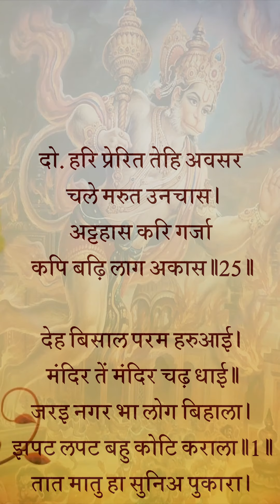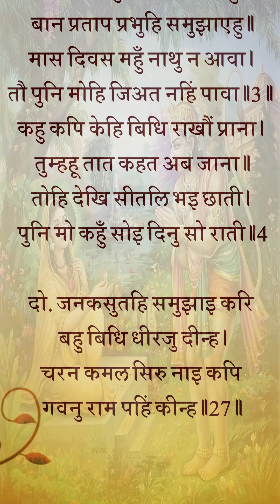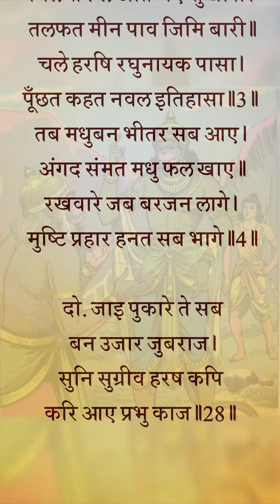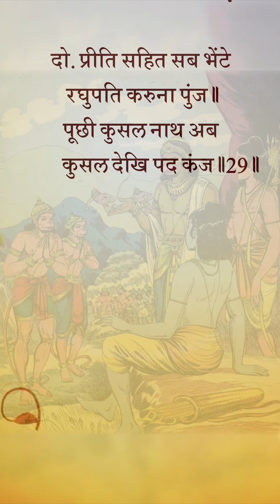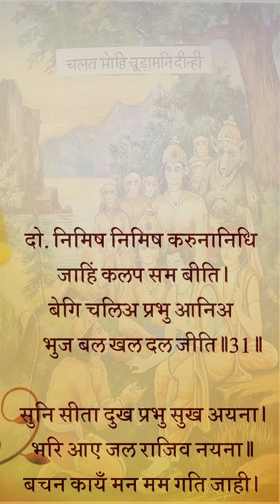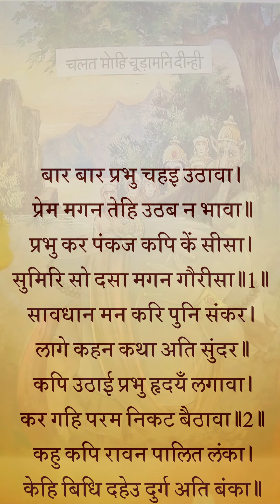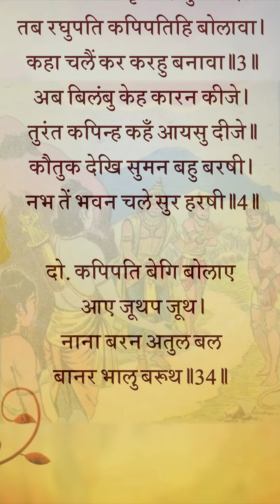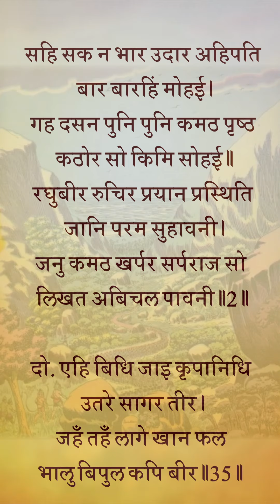रामचरितमानस मूलपाठ: सुन्दरकाण्ड(दोहा:२५-३५)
रामचरितमानस मूलपाठ: सुन्दरकाण्ड प्लेलिस्ट

दो.  हरि प्रेरित तेहि अवसर चले मरुत उनचास।
      अट्टहास करि गर्ज़ा कपि बढ़ि लाग अकास ॥ २५ ॥

देह बिसाल परम हरुआई। मंदिर तें मंदिर चढ़ धाई ॥
जरइ नगर भा लोग बिहाला। झपट लपट बहु कोटि कराला ॥
तात मातु हा सुनिअ पुकारा। एहि अवसर को हमहि उबारा ॥
हम जो कहा यह कपि नहिं होई। बानर रूप धरें सुर कोई ॥
साधु अवग्या कर फलु ऐसा। जरइ नगर अनाथ कर जैसा ॥
जारा नगरु निमिष एक माहीं। एक बिभीषन कर गृह नाहीं ॥
ता कर दूत अनल जेहिं सिरिजा। जरा न सो तेहि कारन गिरिजा ॥
उलटि पलटि लंका सब जारी। कूदि परा पुनि सिंधु मझारी ॥

 दो.  पूँछ बुझाइ खोइ श्रम धरि लघु रूप बहोरि।
      जनकसुता के आगें ठाढ़ भयउ कर जोरि ॥ २६ ॥

मातु मोहि दीजे कछु चीन्हा। जैसें रघुनायक मोहि दीन्हा ॥
चूड़ामनि उतारि तब दयऊ। हरष समेत पवनसुत लयऊ ॥
कहेहु तात अस मोर प्रनामा। सब प्रकार प्रभु पूरनकामा ॥
दीन दयाल बिरिदु संभारी। हरहु नाथ मम संकट भारी ॥
तात सक्रसुत कथा सुनाएहु। बान प्रताप प्रभुहि समुझाएहु ॥
मास दिवस महुँ नाथु न आवा। तौ पुनि मोहि जिअत नहिं पावा ॥
कहु कपि केहि बिधि राखौं प्राना। तुम्हहू तात कहत अब जाना ॥
तोहि देखि सीतलि भइ छाती। पुनि मो कहुँ सोइ दिनु सो राती ॥

 दो.  जनकसुतहि समुझाइ करि बहु बिधि धीरजु दीन्ह।
      चरन कमल सिरु नाइ कपि गवनु राम पहिं कीन्ह ॥ २७ ॥

चलत महाधुनि गर्जेसि भारी। गर्भ स्त्रवहिं सुनि निसिचर नारी ॥
नाघि सिंधु एहि पारहि आवा। सबद किलकिला कपिन्ह सुनावा ॥
हरषे सब बिलोकि हनुमाना। नूतन जन्म कपिन्ह तब जाना ॥
मुख प्रसन्न तन तेज बिराजा। कीन्हेसि रामचन्द्र कर काजा ॥
मिले सकल अति भए सुखारी। तलफत मीन पाव जिमि बारी ॥
चले हरषि रघुनायक पासा। पूँछत कहत नवल इतिहासा ॥
तब मधुबन भीतर सब आए। अंगद संमत मधु फल खाए ॥
रखवारे जब बरजन लागे। मुष्टि प्रहार हनत सब भागे ॥

 दो.  जाइ पुकारे ते सब बन उजार जुबराज।
      सुनि सुग्रीव हरष कपि करि आए प्रभु काज ॥ २८ ॥

जौं न होति सीता सुधि पाई। मधुबन के फल सकहिं कि खाई ॥
एहि बिधि मन बिचार कर राजा। आइ गए कपि सहित समाजा ॥
आइ सबन्हि नावा पद सीसा। मिलेउ सबन्हि अति प्रेम कपीसा ॥
पूँछी कुसल कुसल पद देखी। राम कृपाँ भा काजु बिसेषी ॥
नाथ काजु कीन्हेउ हनुमाना। राखे सकल कपिन्ह के प्राना ॥
सुनि सुग्रीव बहुरि तेहि मिलेऊ। कपिन्ह सहित रघुपति पहिं चलेऊ।
राम कपिन्ह जब आवत देखा। किएँ काजु मन हरष बिसेषा ॥
फटिक सिला बैठे द्वौ भाई। परे सकल कपि चरनन्हि जाई ॥

 दो.  प्रीति सहित सब भेटे रघुपति करुना पुंज।
      पूँछी कुसल नाथ अब कुसल देखि पद कंज ॥ २९ ॥

जामवंत कह सुनु रघुराया। जा पर नाथ करहु तुम्ह दाया ॥
ताहि सदा सुभ कुसल निरंतर। सुर नर मुनि प्रसन्न ता ऊपर ॥
सोइ बिजई बिनई गुन सागर। तासु सुजसु त्रेलोक उजागर ॥
प्रभु कीं कृपा भयउ सबु काजू। जन्म हमार सुफल भा आजू ॥
नाथ पवनसुत कीन्हि जो करनी। सहसहुँ मुख न जाइ सो बरनी ॥
पवनतनय के चरित सुहाए। जामवंत रघुपतिहि सुनाए ॥
सुनत कृपानिधि मन अति भाए। पुनि हनुमान हरषि हियँ लाए ॥
कहहु तात केहि भाँति जानकी। रहति करति रच्छा स्वप्रान की ॥

 दो.  नाम पाहरु दिवस निसि ध्यान तुम्हार कपाट।
      लोचन निज पद जंत्रित जाहिं प्रान केहिं बाट ॥ ३० ॥

चलत मोहि चूड़ामनि दीन्ही। रघुपति हृदयँ लाइ सोइ लीन्ही ॥
नाथ जुगल लोचन भरि बारी। बचन कहे कछु जनककुमारी ॥
अनुज समेत गहेहु प्रभु चरना। दीन बंधु प्रनतारति हरना ॥
मन क्रम बचन चरन अनुरागी। केहि अपराध नाथ हौं त्यागी ॥
अवगुन एक मोर मैं माना। बिछुरत प्रान न कीन्ह पयाना ॥
नाथ सो नयनन्हि को अपराधा। निसरत प्रान करिहिं हठि बाधा ॥
बिरह अगिनि तनु तूल समीरा। स्वास जरइ छन माहिं सरीरा ॥
नयन स्त्रवहि जलु निज हित लागी। जरैं न पाव देह बिरहागी।
सीता के अति बिपति बिसाला। बिनहिं कहें भलि दीनदयाला ॥

 दो.  निमिष निमिष करुनानिधि जाहिं कलप सम बीति।
      बेगि चलिय प्रभु आनिअ भुज बल खल दल जीति ॥ ३१ ॥

सुनि सीता दुख प्रभु सुख अयना। भरि आए जल राजिव नयना ॥
बचन काँय मन मम गति जाही। सपनेहुँ बूझिअ बिपति कि ताही ॥
कह हनुमंत बिपति प्रभु सोई। जब तव सुमिरन भजन न होई ॥
केतिक बात प्रभु जातुधान की। रिपुहि जीति आनिबी जानकी ॥
सुनु कपि तोहि समान उपकारी। नहिं कोउ सुर नर मुनि तनुधारी ॥
प्रति उपकार करौं का तोरा। सनमुख होइ न सकत मन मोरा ॥
सुनु सुत उरिन मैं नाहीं। देखेउँ करि बिचार मन माहीं ॥
पुनि पुनि कपिहि चितव सुरत्राता। लोचन नीर पुलक अति गाता ॥

 दो.  सुनि प्रभु बचन बिलोकि मुख गात हरषि हनुमंत।
      चरन परेउ प्रेमाकुल त्राहि त्राहि भगवंत ॥ ३२ ॥

बार बार प्रभु चहइ उठावा। प्रेम मगन तेहि उठब न भावा ॥
प्रभु कर पंकज कपि कें सीसा। सुमिरि सो दसा मगन गौरीसा ॥
सावधान मन करि पुनि संकर। लागे कहन कथा अति सुंदर ॥
कपि उठाइ प्रभु हृदयँ लगावा। कर गहि परम निकट बैठावा ॥
कहु कपि रावन पालित लंका। केहि बिधि दहेउ दुर्ग अति बंका ॥
प्रभु प्रसन्न जाना हनुमाना। बोला बचन बिगत अभिमाना ॥
साखामृग के बड़ि मनुसाई। साखा तें साखा पर जाई ॥
नाघि सिंधु हाटकपुर जारा। निसिचर गन बिधि बिपिन उजारा।
सो सब तव प्रताप रघुराई। नाथ न कछू मोरि प्रभुताई ॥

 दो.   ता कहुँ प्रभु कछु अगम नहिं जा पर तुम्ह अनुकुल।
      तब प्रभावँ बड़वानलहिं जारि सकइ खलु तूल ॥ ३३ ॥